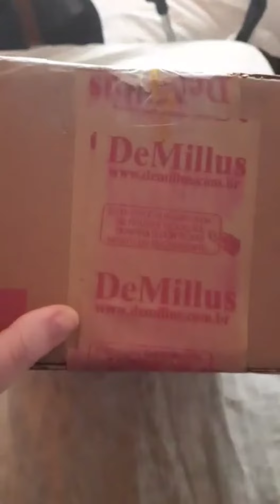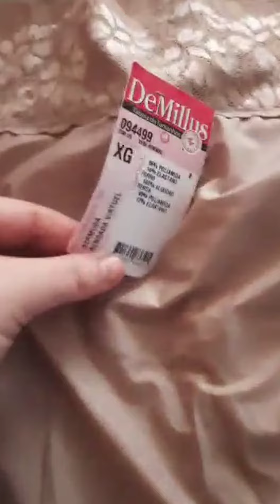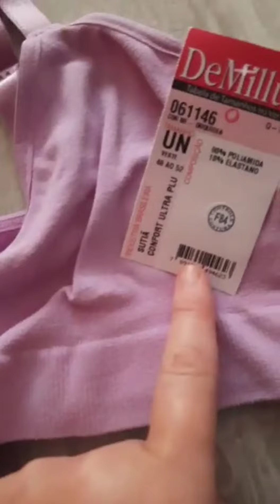Ganhei no consórcio da Demillus